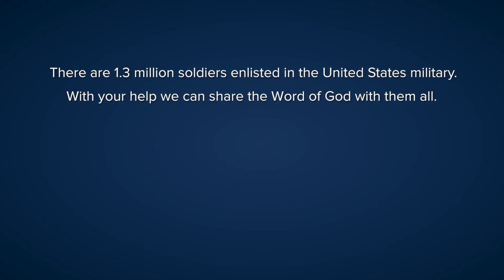2017 MILITARY BIBLESTICKS